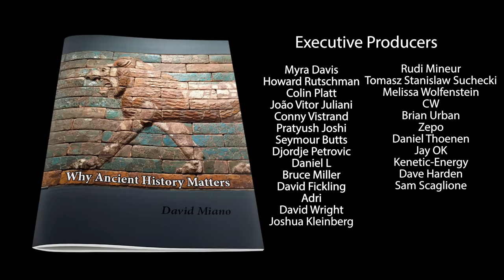Are there any more ROYAL TOMBS to be found in Egypt?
Have all the tombs of the Egyptian kings been found? If not, how many more are there, and what are the chances of their being discovered? In this video, find out which of the pharaohs are left.